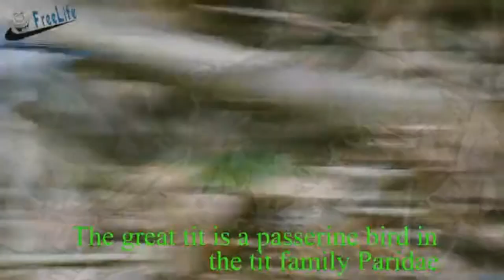Beautiful birds The wild birds in the world #6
Beautiful birds The wild birds in the world Birds, wild birds life. The beauty of the white breasted watermen. The white-breasted watermen is a waterfowl. They live in pairs, a male and a female, making love all day long in bushes. When the love-making season comes, they collect hay straw and build nests and lay eggs, four to six eggs to a nest. Explore the world, amazing nature, bird watching. Happy Lifesr